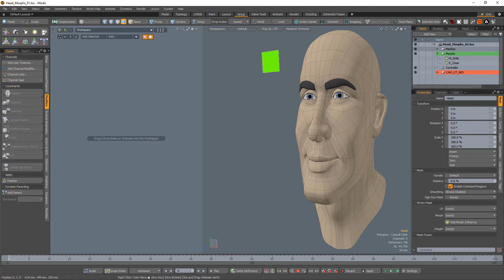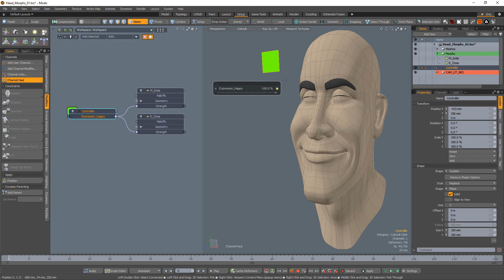MODO | User Channels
This video is a quick introduction to User Channels in MODO, which are additional channels you can create that can be useful when creating controllers for an animation rig.